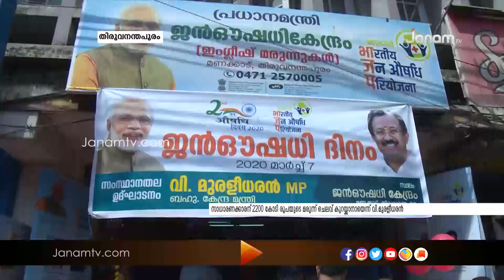ജൻ ഔഷധി ദിനത്തിൽ തിരുവനന്തപുരം മണക്കാട് കേന്ദ്രം ഉദ്ഘാടനം